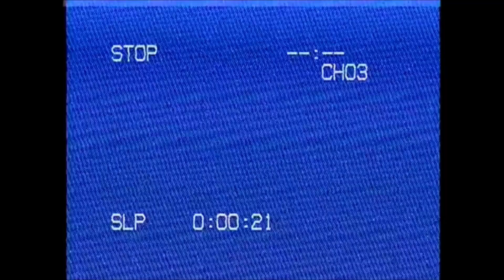Hallyu Expo Agosto 2023 ::: Pixy - Unforgiven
Videos tomados el dia 6 de Agosto 2023
durante el Hallyu Expo
la convencion mas grande de Kpop
dentro de Cintermex en Monterrey Nuevoleon